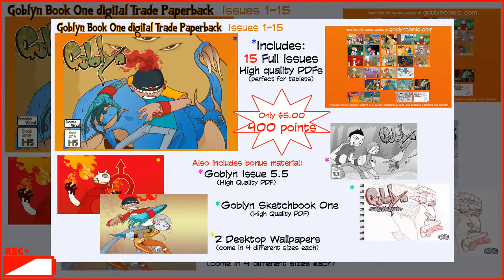Comics journey 10: Smars at AWA (a fundraiser!)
Solomon Mars' audio/video artist journal
I talk about going to the AWA convention and being so poor and broke that I decided to beg the internet via Indiegogo to help me raise the money to keep my table from being as dry and bare as a desert.